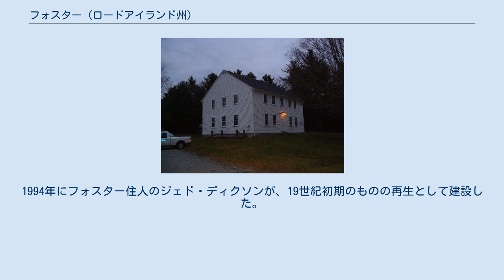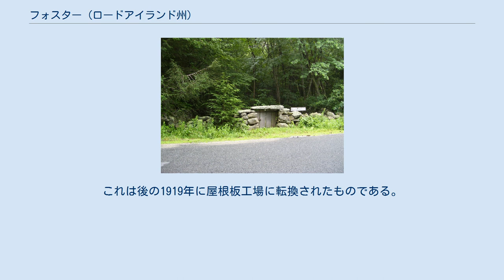フォスター (ロードアイランド州)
フォスター（英: Foster）は、アメリカ合衆国ロードアイランド州の北部プロビデンス郡の南西部に位置する町である。
2010年の国勢調査では人口4,606 人であり、州内39市町のうち人口では少ない方から3番目である。
 フォスターの町は17世紀にイギリス人開拓者が農業社会として入植したのが始まりだった。
1662年、ウィリアム・ボーン、ザカライア・ローズ、ロバート・ウェスコットがウェストクァノーグと呼ばれ、 プロビデンスに接するインディアンの広大な土地を購入した。
この「ウェストクァノーグ買収地」は現在のフォスターの町のほぼ南半分に相当していた。
最初の開拓者はエゼキエル・ホプキンスだとされている。
ニューポートから来た多くの開拓者が18世紀の町で活動した。
町として法人化される直前、フォスターで最初の教会であるカルヴァン派バプテスト教会が設立された。
その直後にシックス・プリンシプル・バプテスト教会とフリーウィル・バプテスト教会が設立された。
 フォスターは1730年に シチューイット町と共に法人化され、シチューイット・タウンシップの西部を形成し、1781年まではシチューイットの一部だったが、その年に別のタウンシップとして分離した。
フォスターの町名はロードアイランド州選出アメリカ合衆国上院議員セオドア・フォスターから採られた。
フォスターは町に図書館を寄贈した。
この図書館の当初の書籍の幾らかおよび町の記録は現在も保存されている。
同じくロードアイランド州選出アメリカ合衆国上院議員ネルソン・オルドリッチは1841年にフォスターで生まれた。
オルドリッチはアメリカ合衆国の連邦準備制度を始めた時の推進者だった。
1920年代、この地域でもクー・クラックス・クランが活動し、1924年にはフォスターのオールドホームデイ・グラウンドで、参加者8,000人という州内最大級の集会が開催され、アラバマ州選出アメリカ合衆国上院議員J・トマス・ヘフリンも出席した。
 フォスター町役場、1796年頃。
1801年からタウンミーティングが連続的に開催され、この種の集会所として国内最古のもの アメリカ合衆国国勢調査局に拠れば、市域全面積は51.9平方マイル (134 km2)であり、このうち陸地51.1平方マイル (132 km2)、水域は0.7平方マイル (1.8 km2)で水域率は1.41%である。
フォスターの町内にはロードアイランド州での最高地点、標高812フィート (248 m) のジェリモスヒルがある。
 国勢調査指定地域であるクレイビルもフォスターの一部であるが、その領域は東隣のシチューイットの中にも跨っている。
 フォスターの郵便番号である02825は、人口の多いシチューイットが含まれているので、フォスターの人口よりもかなり多くの住人が属している。
 フォスターの気候は最高、最低温度の差が程々であり、一年間を通じて適度な降水がある。
ケッペンの気候区分では西岸海洋性気候であり、略号は "Cfb" である 。
 フォスター・センター歴史地区のタウン・ポンド、1845年頃 以下は2000年の国勢調査による人口統計データである。
 フォスターにあるキャプテン・アイザック・ペイン小学校は、ニューイングランド共通評価試験のリーディングの評価で、生徒の82%が優秀評価となり、州内最高レベルにある。
 フォスターにはフォスター町役場がある。
1796年に建設され、現在も利用されている。
この種の集会所として国内最古のものである。
スワンプ・メドウ屋根付橋は、ロードアイランド州に2つしかない屋根付橋の1つである（もう1つはノースシチューイットのポナガンセット高校クロスカントリー・コースにある）。
1994年にフォスター住人のジェド・ディクソンが、19世紀初期のものの再生として建設した。
公道にある屋根付橋としては州内唯一のものである。
州内の最高地点ジェリモスヒルがフォスターの町内にある。
 フォスターはノース・サウス・トレイルの中で最も景観の良い部分がある。
このトレイル沿いに、トマス・オー荷馬車店の名残がある。
これは後の1919年に屋根板工場に転換されたものである。